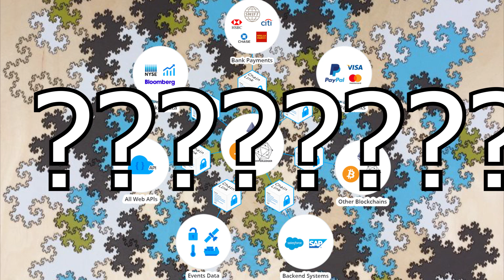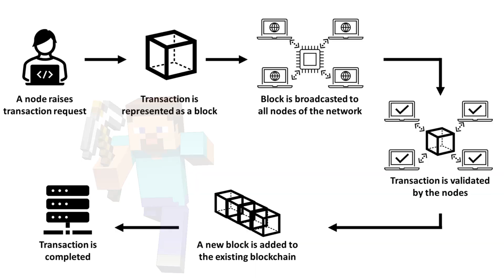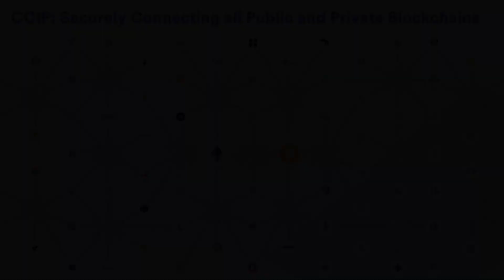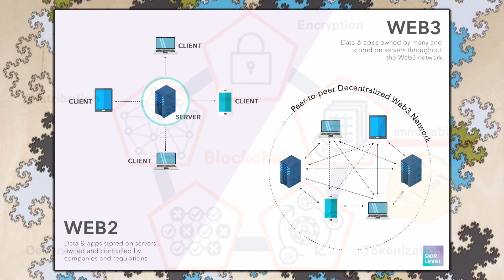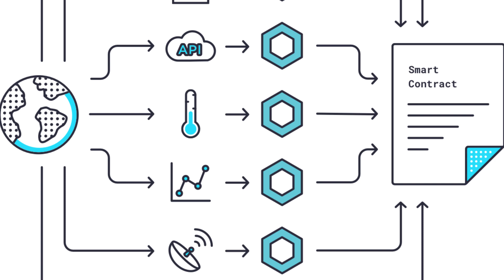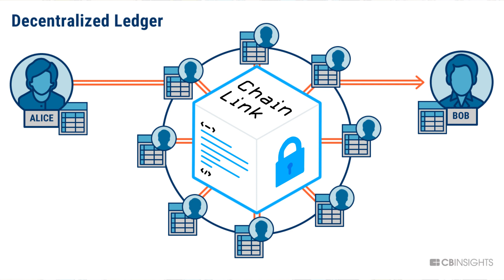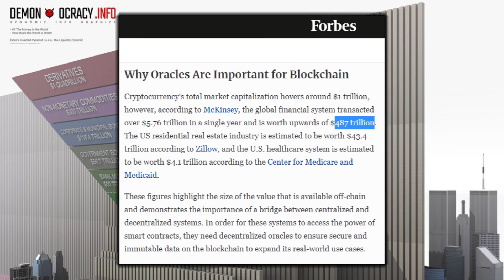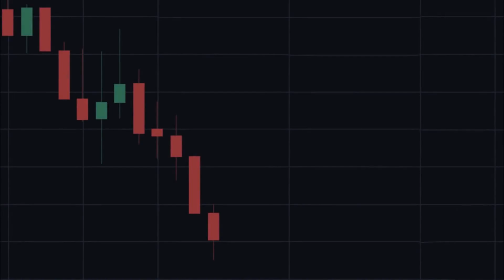Blockchain, Smartcontracts, and the Oracle Problem - chainlink pt2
Welcome to the second episode of our web3 series! Today we'll be discussing the intense value proposition of the chainlink token by first exploring the birth of blockchain thanks to the bitcoin protocol, along with the emergence of smartcontract networks like ethereum, and the then raised challenge of the oracle problem.
Cryptocurrency has so much public attention but people *really* do not understand the space and how it has developed - the fact that tokens like doge, shiba, and now pepe continue to pump and dump while legacy banking infrastructure is integrating their new systems with an under the radar "utility token"... There's a reason crypto is seen as a joke, and many are not aware of the hidden gems buried underneath the layers of grifters, memecoins, and pump and dump schemes.